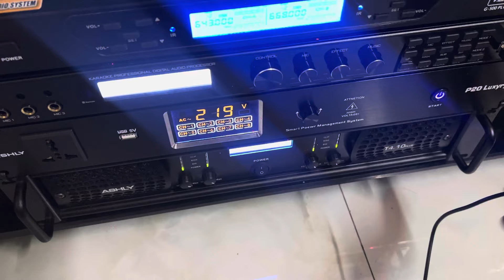Combo 46 triệu ( Loa B3 - Minalo lên Dàn hát hay nhẹ ) Ah Duy - Tại Quê ! zalo 0365888988